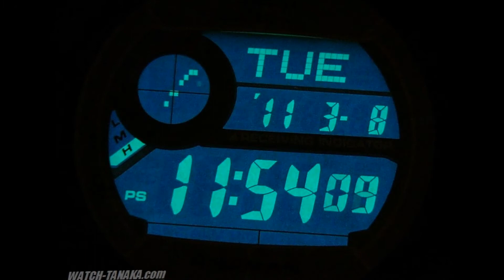G-SHOCK メン・イン・ダーク・パープル ライズマン GW-9200BPJ-1JF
G-SHOCK Men in Dark Purple メン・イン・ダーク・パープル　ライズマン
マルチバンド６ソーラー電波＋高度／気圧、温度計測が可能な耐衝撃ツインセンサーモデルのスペシャルカラーです。